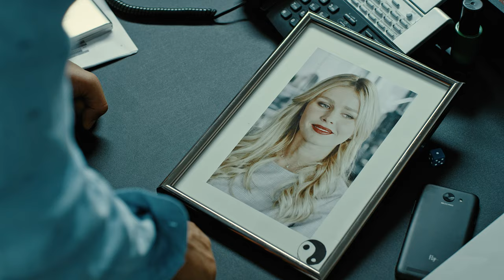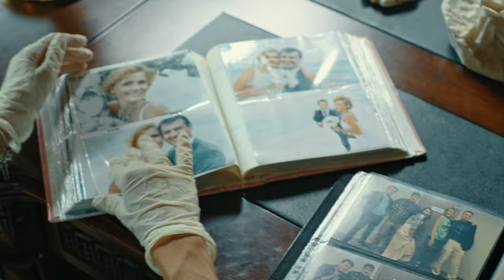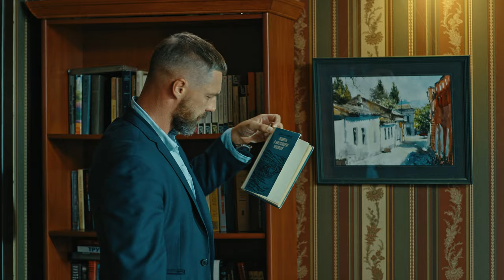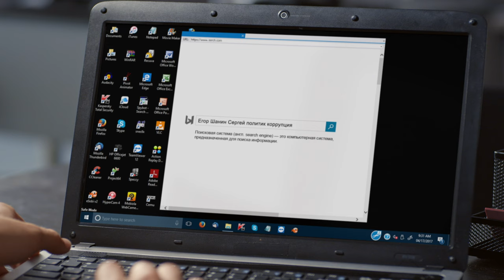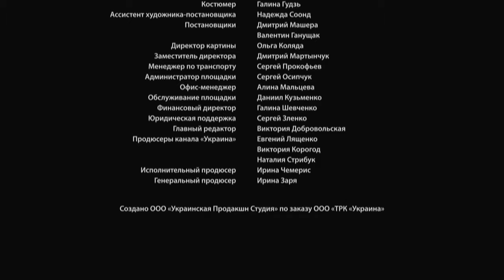Investigating the disappearance of her fiancé, Inga enters a dangerous game! WHO ARE YOU? EPISODE 7